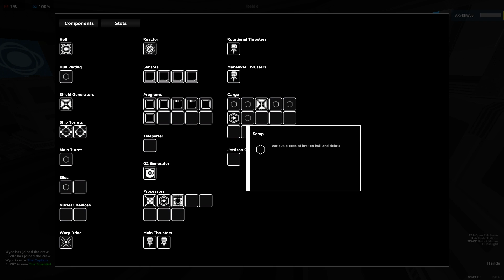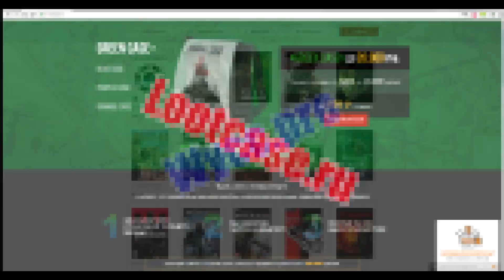PULSAR: Lost Colony "Команда будущего" (3)